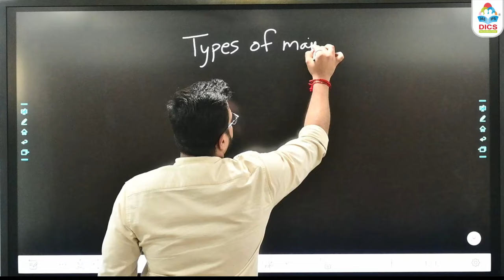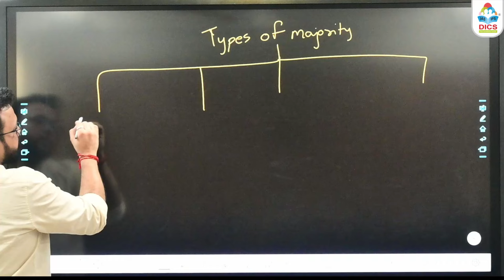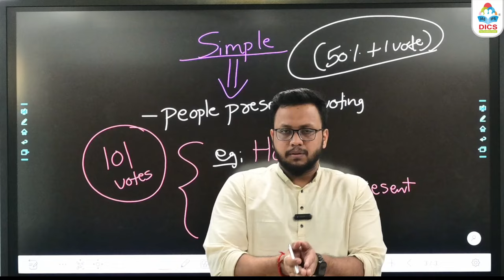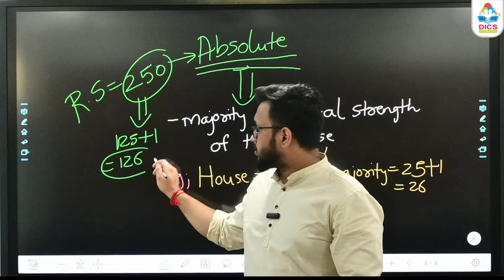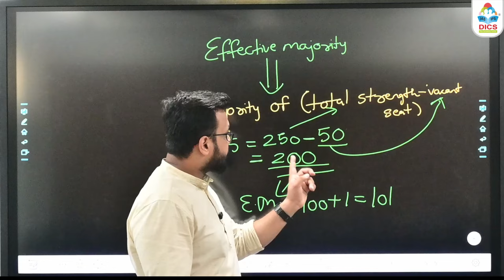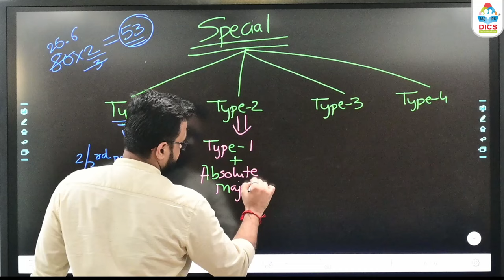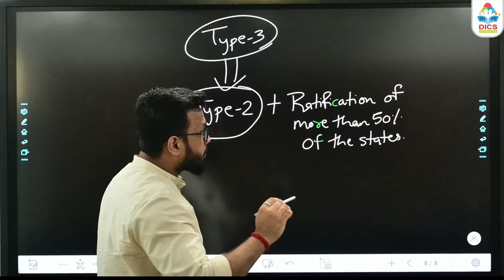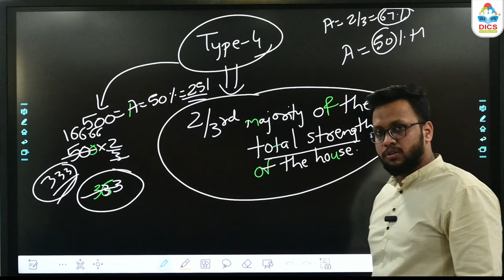Types Of Majority | Harsh Gupta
Hello Students,

In todays video lecture we will discuss about Types Of Majority.

(ORG code:- FUEAS )